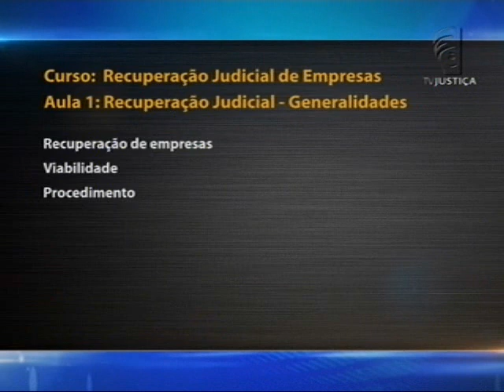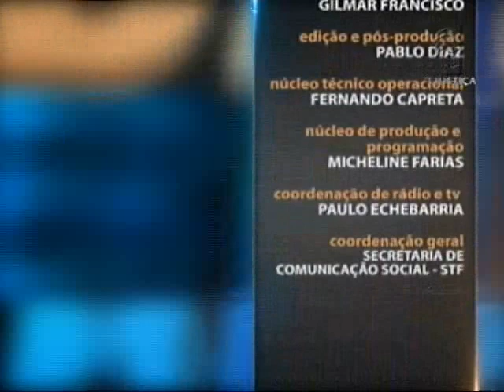Saber Direito Aula - Recuperação Judicial de Empresas - aula 1 (01/02/16)